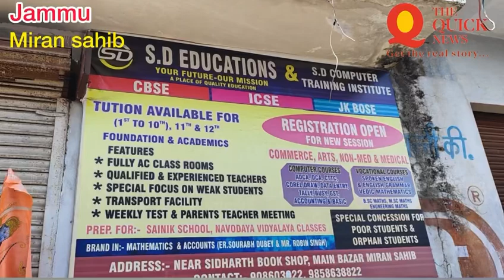SD EDUCATION INSTITUTE “ BRINGS Exclusive Golden Opportunity to all Students mostly from …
JKUT : “SD EDUCATION INSTITUTE “ BRINGS Exclusive Golden Opportunity to all Students mostly from Satwari , Miran sahib , R.S.Pura Area , Student want to be Topper And Get 100% Success Achievement in your Study, Must Take Admission Grab the Opportunity , at Miran Sahib Jammu